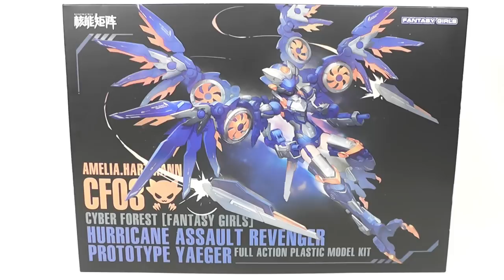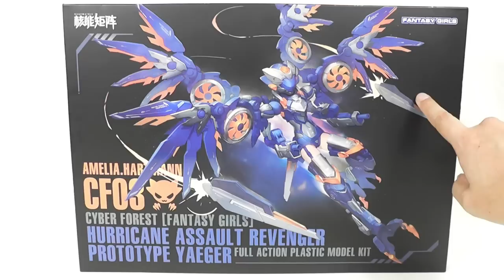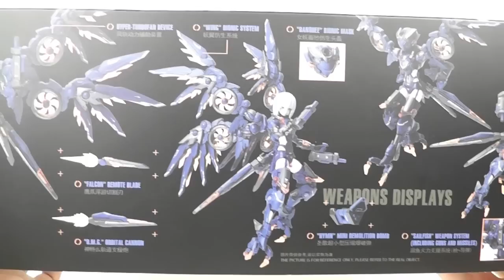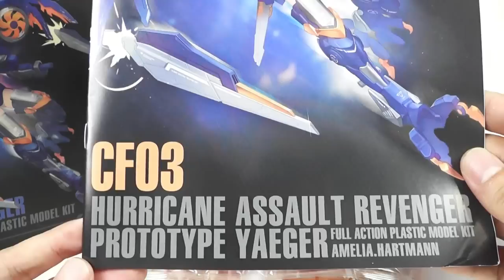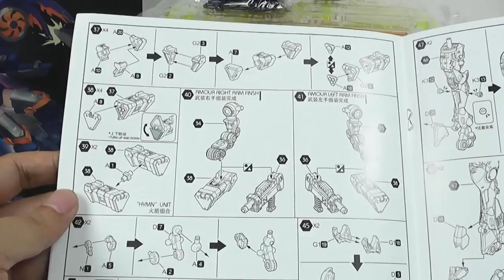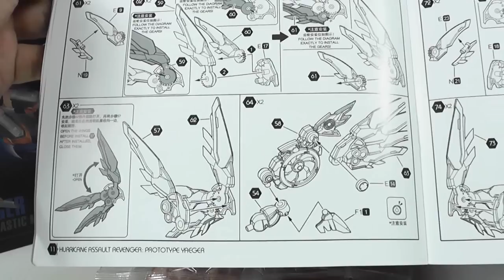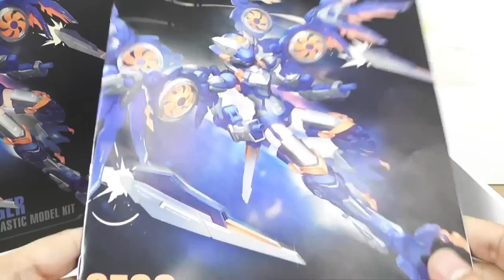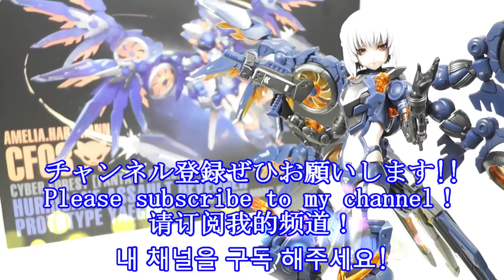《美少女プラモ》アメリア･ハートマン FANTASY GIRLS《Plastic Model:AMELIA HARTMANN:Age15+》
NUKE MATRIXさんから発売されていますファンタジーガールズ「アメリア･ハートマン HURRICANE ASSAULT REVENGER:PROTOTYPE YAEGER」のご紹介です！
このシリーズ(と言っても過去に出たのは２商品ですが)のウリの一つであると思っていました仮称「背骨素体」がオミットされたのは残念な限り…ですが！
それを補って余りある迫力と造形美。
特にハーピィがベースになっている(と思われる)武装状態においては、女の子の両手を｢サブアームっぽい｣デザインにする事でシルエットの整合性を図っていたり、
翼の展開にギアが組み込まれていたりと、見た目・ブンドドし甲斐、いすれも大満足の出来となっています。
美少女キットがお好きな方全員におススメできる本プラモ、是非ご購入されてみてはいかがでしょうか？